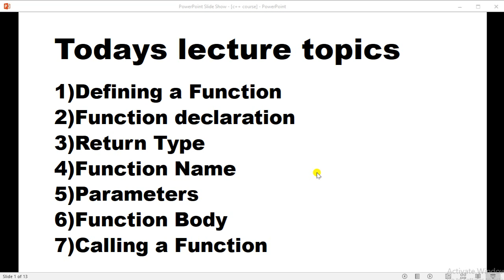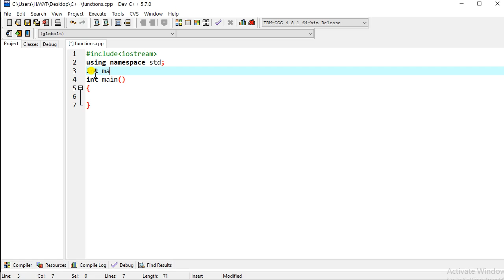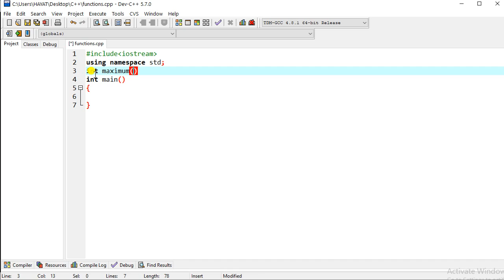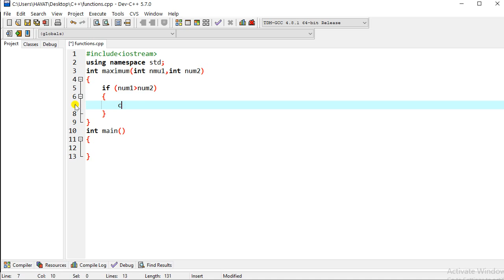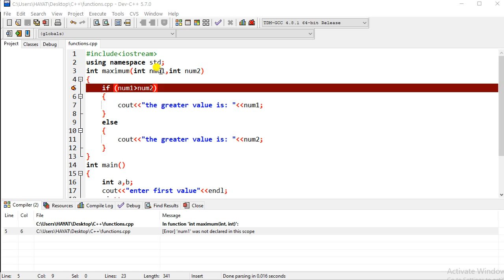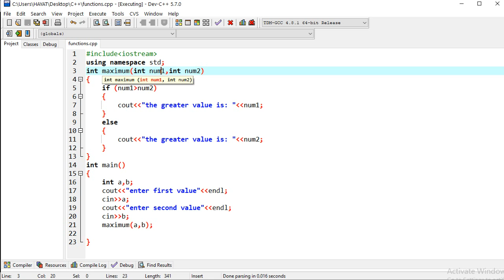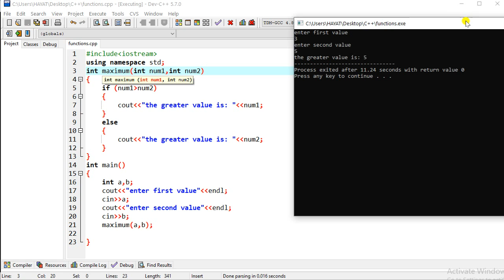Function Definition, Function Declaration, Function Return Type, function Calling In C++ in Urdu.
Assalam-o-Alaykom friends today I will teach you about the introduction of Function Definition, Function Declaration, Function Return Type, function Calling In C++ in Urdu. If you want to learn more and deeply then visit the